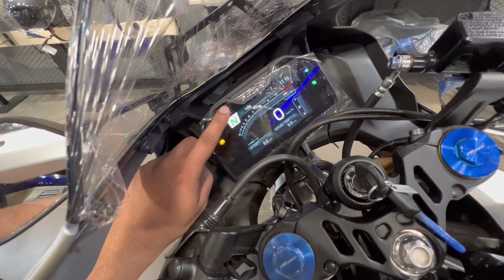2025 Yamaha R15m Review Video | Updated R15m Silver | 2025 Yamaha r15m Price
2025 Yamaha R15m Review Video | Updated R15m Silver | 2025 Yamaha r15m Price

Shahrukh Akhtar